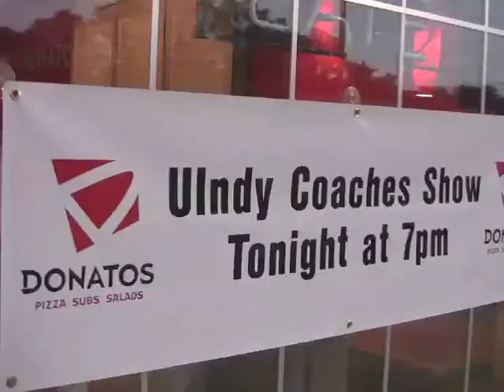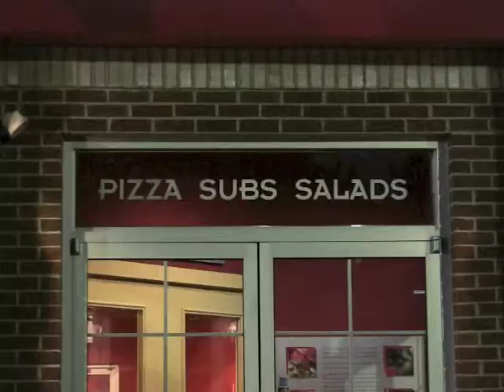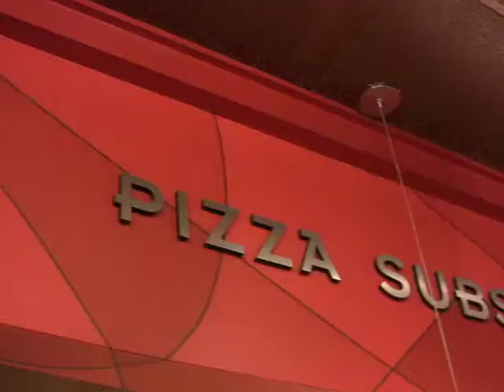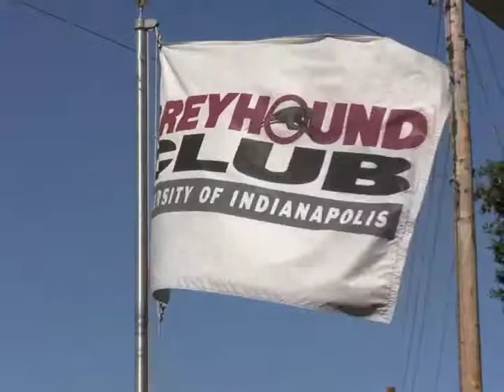UIndy Xperience - Women's Basketball - 2012-13